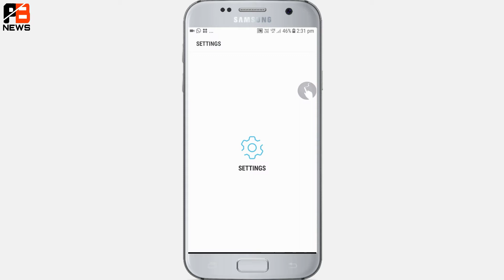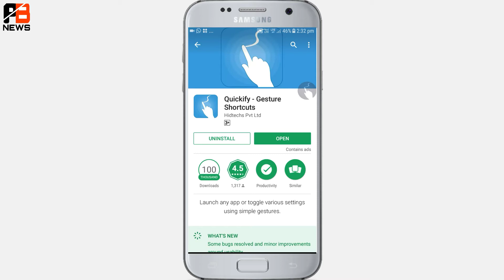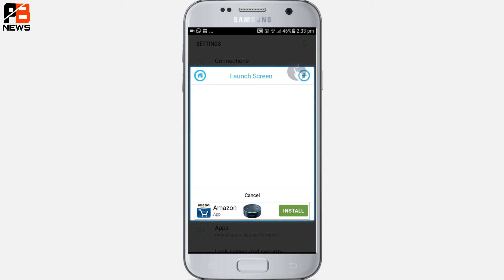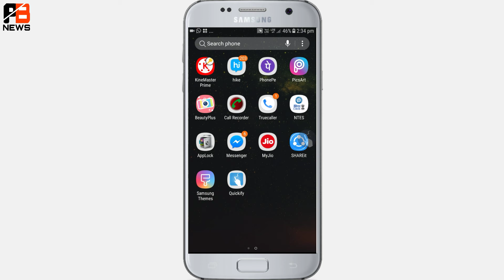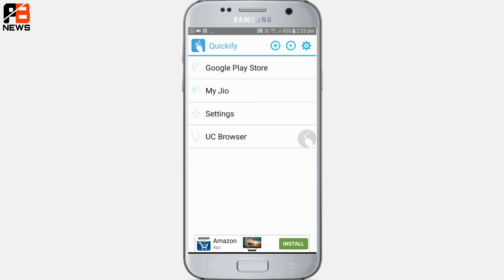Best Android App | New Cool Android App Must Try | Hindi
Having trouble finding the application icon you want to launch? Do you have to regularly dial, text a specific contact? Do you toggle wifi/ringtone/bluetooth and other phone settings often? Use Quickify to launch/call/toggle any application, contact or settings. using custom gestures!

1. Launch your favorite applications from all the application installed.

2. Toggle various tools and settings on phone.

3. Call your favorite contacts.

4. Text(Sms/Mms) your favorite contacts.

5. Open a frequently visited website with just a single click.

Quickify places a small circular floating icon on your screen. You can move/drag where ever you want to as per your convenience. Tap the icon to start launching you favorite phone apps/tasks.